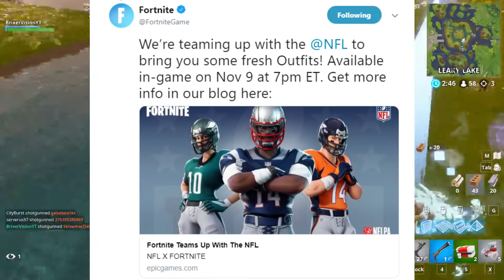X NFL COSMETICS COMING TO FORTNITE: BATTLE ROYALE!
X NFL COSMETICS COMING TO FORTNITE: BATTLE ROYALE! Today we take a look at the new and upcoming cosmetics coming to Fortnite: Battle Royale

YOU ARE SO IMPORTANT TO ME!!!